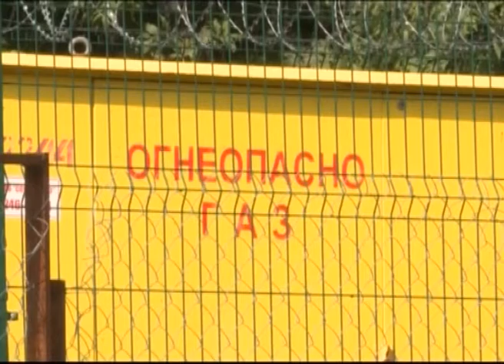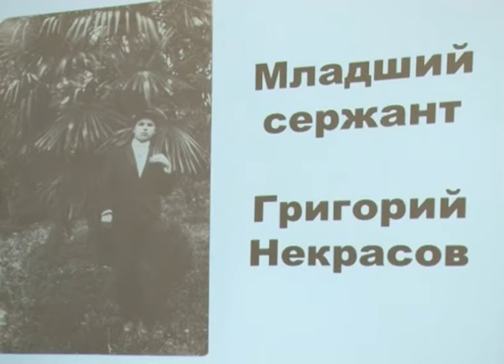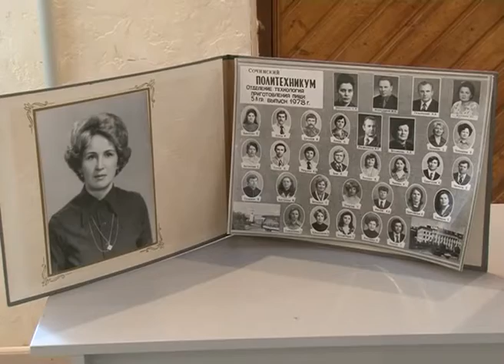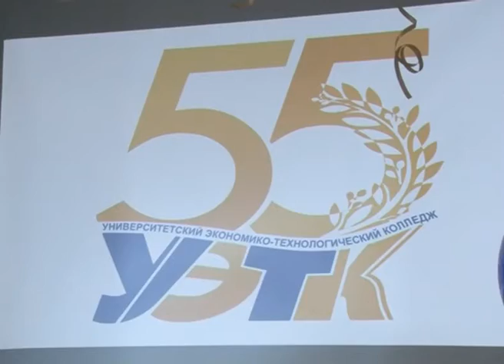Новости Сочи (Эфкате Рен ТВ REN TV) Выпуск от 02.12.2016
Главные темы выпуска:

Дороги, газ и чистота. Этим всем теперь может похвастаться Нижнешиловский сельский округ. Глава Сочи встретился с местными жителями.

24 автомобиля эвакуированы на спецстоянку. В Сочи прошла краевая операция «Нелегальный перевозчик».

В Сочи стартовала декада инвалидов. Во всех районах пройдут мероприятия, направленные на изменение отношения  к людям с инвалидностью.

Герой найдет последнее пристанище. В Сочи захоронят останки нашего земляка, погибшего в Великой Отечественной.

Сочи. Новости.
Телеканал Эфкате.